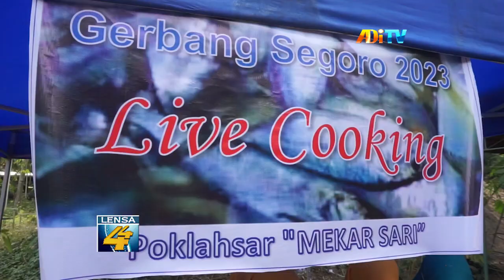RANGSANG GEMAR MAKAN IKAN, POKLAHSAR MEKARSARI CIPTAKAN DONAT LELE